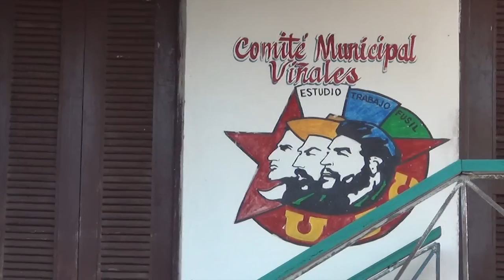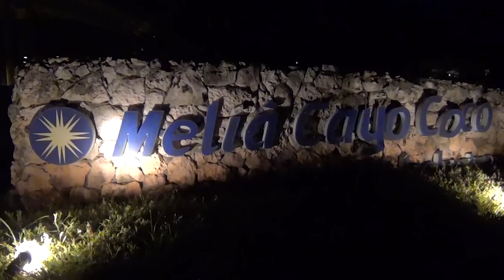Outdoor Cuba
Der Tourismus boomt auf der Karibikinsel und Hotelferien am Strand sind ja seit langem Usus. Aber die zögerliche Liberalisierung des immer noch autoritär geführten Landes brachte auch im Fremdenverkehr mehr und mehr Freiheiten.
Der Reisebüroinhaber (Hardy's Reisebüro & megatravel) Hardy Grotjahn begleitete Andreas Köhler und Martin Lübker auf einer Kubatour rmit der Kamera.
Sie folgten einem selbst zusammengestellten Plan, Mietwagen,Hotels wurden vorgebucht, kleine Unterkünfte suchten sie sich vor Ort bei den Sehenswürdigkeiten an der Strecke heraus. Natürlich fanden sie die alten Autos am Weg, Zigarren, Palmen, Karneval und Fidel Castro-Bilder. Aber sie entdeckten auch paradiesische Fleckchen, wie sie nur Kolumbus bei der Entdeckung 1492 gesehen haben mag. Was sie aber vor allem fanden, waren durchweg gastfreundliche Menschen, die wie anderswo auch nur versuchen, bestmöglich durchs Leben zu kommen.